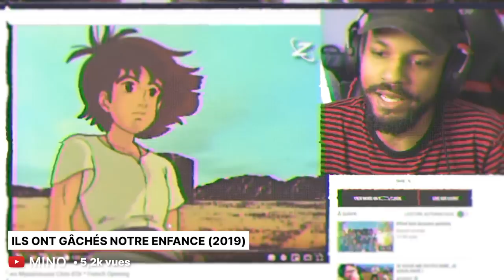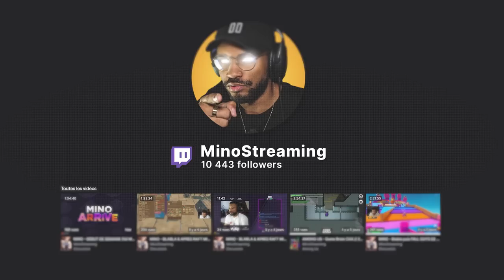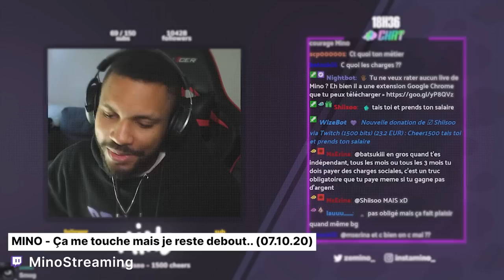OÙ ES-TU MINO ?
💬 Où étais-je ?

0:00 Explications
1:01 Les début de "MINENEWS"
1:43 Succès
2:55 Désillusion
4:36 Dépression
5:27 Prise de conscience
5:55 Mes décisions
8:40 Ma vie actuelle
9:25 L'avenir de la chaîne
10:09 MERCI